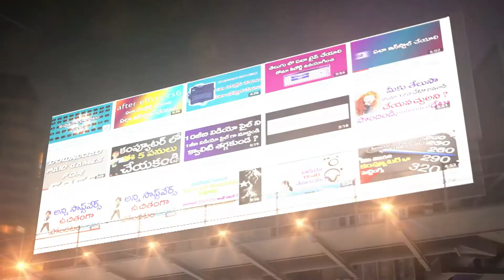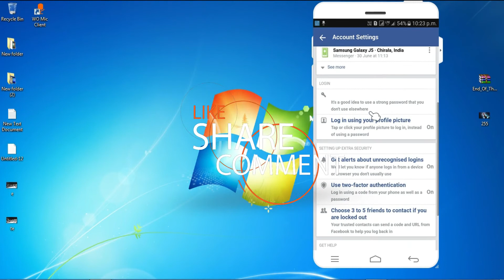How To Enable Facebook Two Step Verification In Telugu | Tutorial 2017 | Excellent Video For You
in this video I am showing you How To Enable Two Step Verification On Facebook

Hi friends | Today I am Teaching To How To Enable Two Step Verification On Facebook , After watching this tutorial you will hopefully be able to follow along more intermediate tutorials. I really hope this helps out!

For More Updates:
Be a Best Follower!
Let us Be Friends on Google+

How To Enable Facebook Two Step Verification In Telugu

How To Turn On Facebook Two Step Verification In Telugu On 2017

How To Enable Facebook 2 Step Verification In Telugu On 2017

How To Enable Facebook Two Step Verification On Mobile In Telugu

How To Prosess Facebook 2 Step Verification In Telugu On 2017

How To Enable Facebook Two Step Verification For Letest Update On Facebook

facebook security : how to enable facebook 2 step verification In Telugu